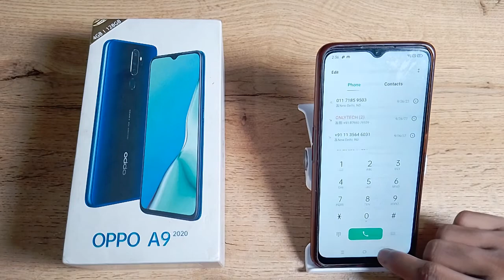how to turn off call recorder in OPPO A9 mobile in hindi